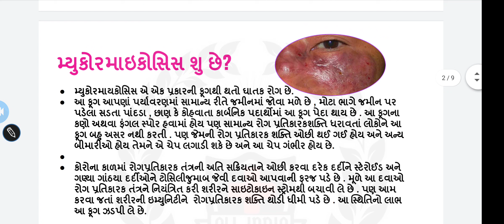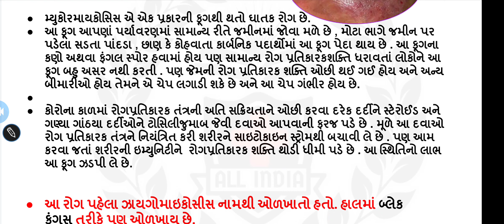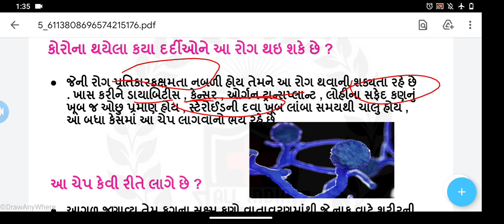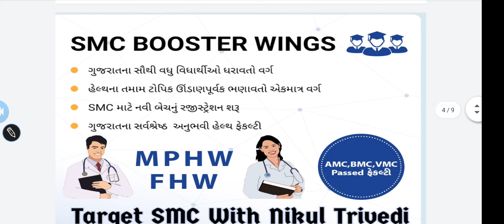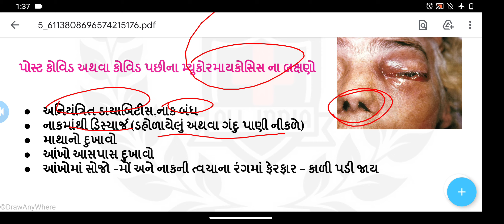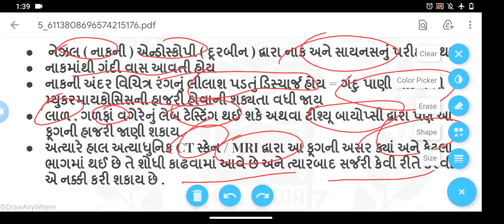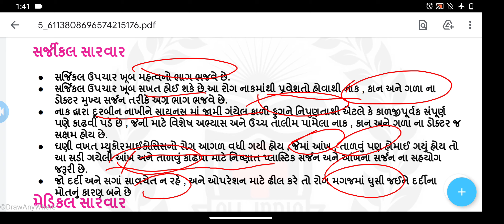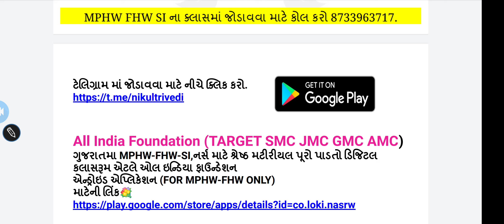મ્યુકોરમાઇકોસિસ શુ છે? || MPHW FHW SI STAFF NURSE MATERIAL || Target SMC With NIKUL TRIVEDI SIR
ઓલ ઇન્ડિયા એપ્લિકેશન ડાઉનલોડ કરવા માટેની લિંક

👉👉👉 આવનારી SMC, GMC, JMC, AMC,RMC અને જિલ્લા પંચાયત ભરતી માટેના વિશિષ્ટ અને લોકપ્રિય વર્ગો 🏆🏆🏆

🔥🔥 SMC BOOSTER WINGS 🔥🔥

👉👉 ટૂંક સમયમાં SMCની નવી બેચ શરૂ થઈ રહી છે.
ક્લાસ ઓનલાઈન રહેશે.
રજિસ્ટ્રેશન માટે નીચેનું ફોર્મ ભરવાનું રેહશે...👍

👊 Target SMC With Nikul Trivedi 🏌‍♂

🔰હેલ્થની ઉંડાણપૂર્વક તૈયારી કરાવતો એકમાત્ર કલાસરૂમ.

🔰 MOCK TEST,DAILY TEST.

🔰 PDF સોફ્ટ કોપી મટિરિયલ.

🔰 Staff nurse માટે સ્પેશિયલ બેચ.

🔰 GK મટિરિયલ.

🔰 ગુજરાતી વ્યાકરણ અને સાહિત્ય.

🔰 અંગ્રેજી વ્યાકરણ અને પ્રશ્નો સોલ્યુશન.

🔰 SMC અને VMC માટે ખાસ બેચ.

🔰 સૌથી વધુ ટેસ્ટ લેતો એકમાત્ર ક્લાસ.

Download Our Application for More Lectures and Materials